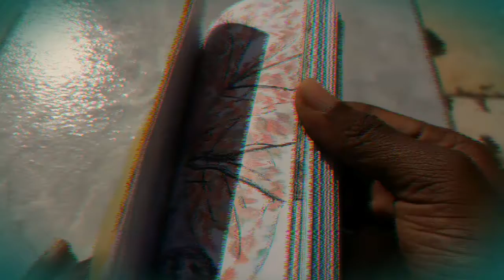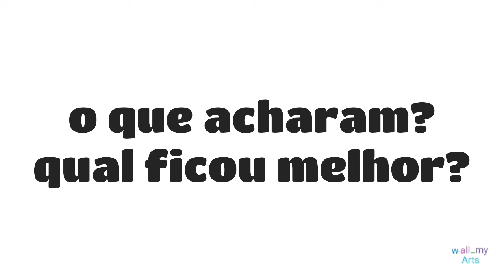Meus primeiros desenhos 3D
intro: Next town down - bussdown